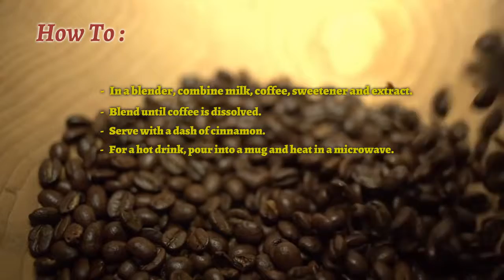Coffee Lovers Recipes - How To make Cappuccino Shake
how to make perfect coffee at home
best way to drink cold brew coffee
best way to make coffee at home
how to make filter coffee at home
how to make iced coffee at home
how to make different types of coffee
what coffee to use for cold brew
how to make a cup of coffee
how to make the best coffee ever
how to make good coffee at home